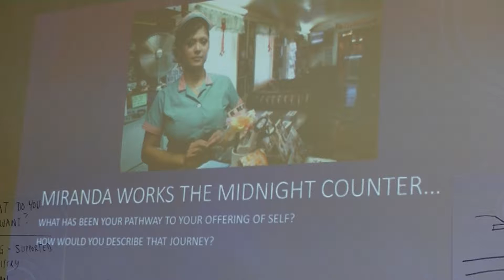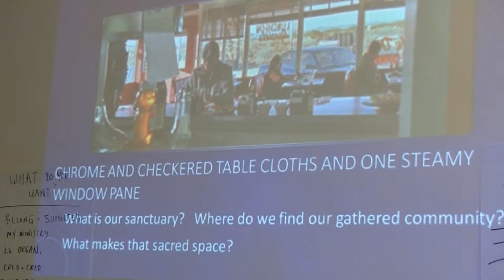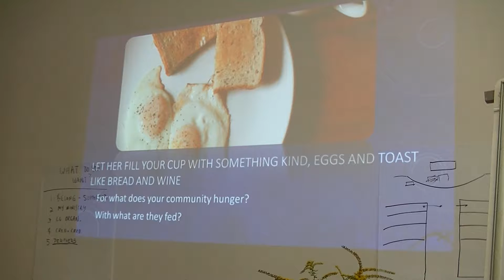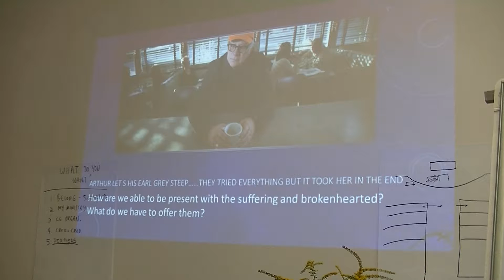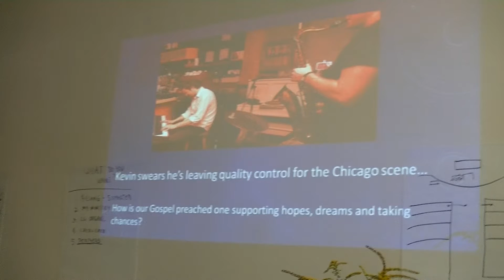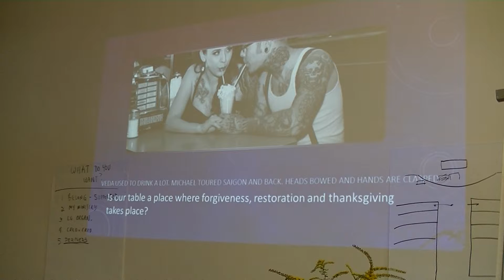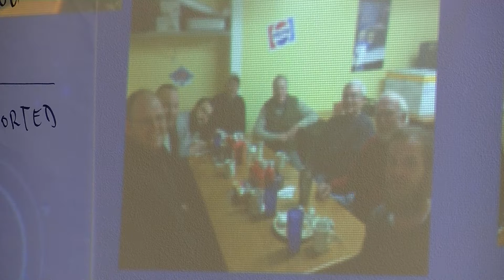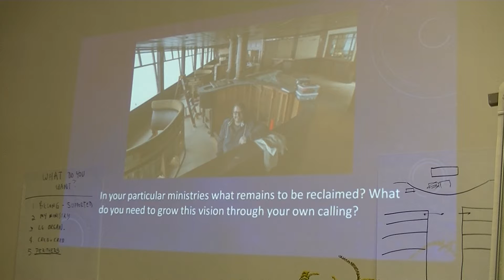Betty's Diner Presentation Pt 2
Part 2 of Betty's Diner is Fr. Ed Holm's presentation about the group that meets in North Carolina on Friday mornings at Fat Fella's Diner. The presentation was made at the 2015 General Assembly of The UAC in Milwaukee, WI.